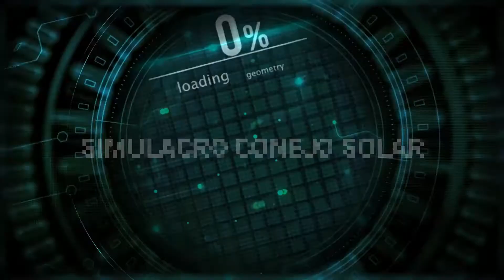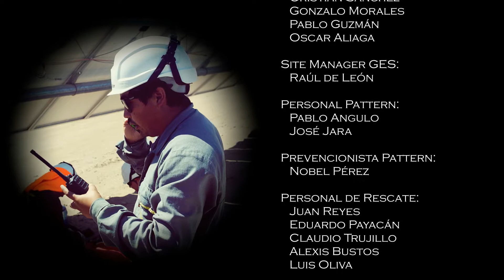Simulacro Conejo Solar 2017 (English Subtitle)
Simulacro Conejo Solar, Taltal, Chile. Realizado el 6 de Diciembre 2017 por personal de GES O&M junto a Pattern Chile Operators.

Simuló un Accidente de electrocución con corte expuesto en una Combiner Box.

Se agradece el apoyo y disposición del Cuerpo de Bomberos de Taltal, Chile.